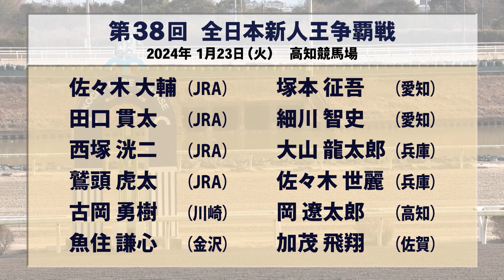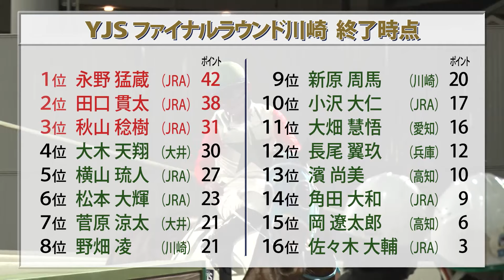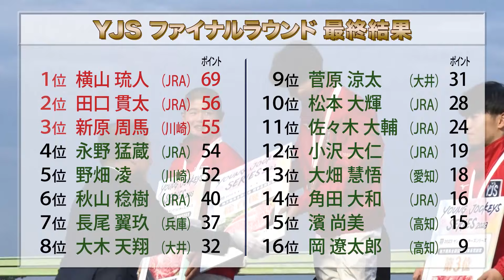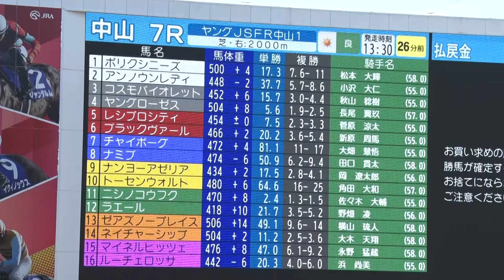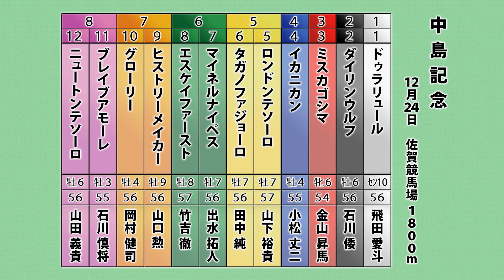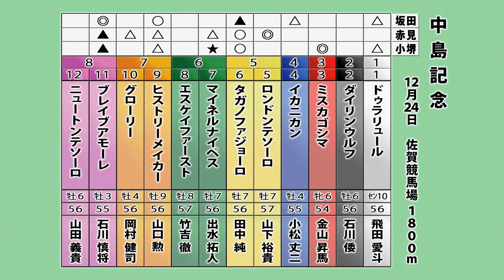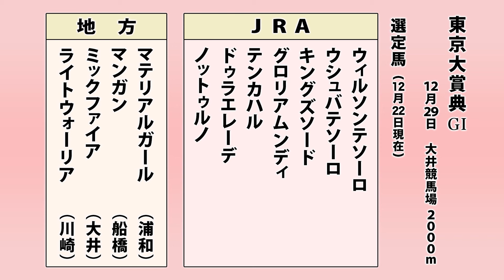アタック！地方競馬｜第247回｜熱闘！ ヤングジョッキーズシリーズ ファイナルラウンド｜NAR公式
NAR公式YouTubeチャンネルでは、グリーンチャンネルで放送中の『アタック！地方競馬』の見逃し配信を行っています（グリーンチャンネルの放送終了後に公開となります）。

［放送日］
2023年12月23日（第247回）

［今回の特集］
熱闘！ ヤングジョッキーズシリーズ ファイナルラウンド

［アタック！地方競馬について］
放送局はグリーンチャンネル。地方競馬のホットなニュースをお届けする情報番組として、2019年4月6日から放送が開始されました。1週間の注目レースの展望や回顧はもちろん、話題を集める競走馬、騎手、調教師など、全国の旬なトピックスをお伝えします。毎週土曜日17時30分から18時00分放送（再放送は同日25時00分から25時30分）。